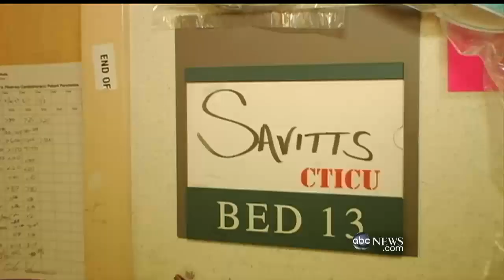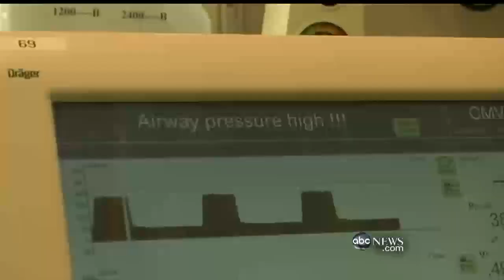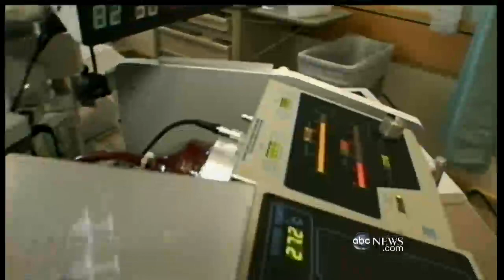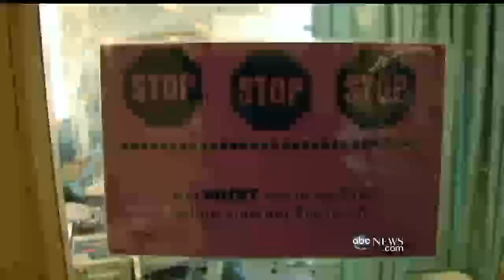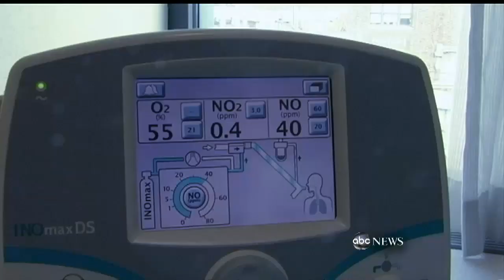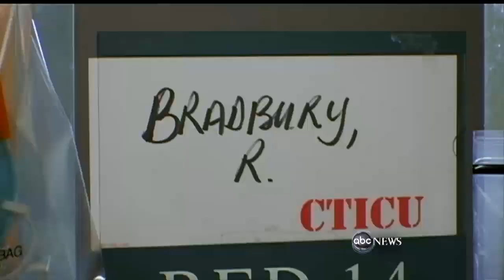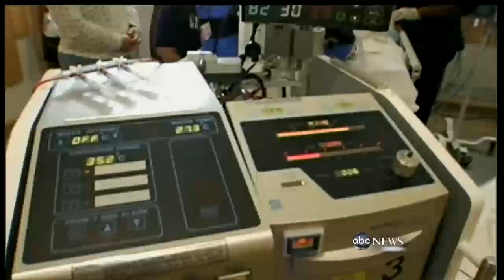Critical Care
Go inside a hospital to witness how the H1N1 Flu becomes deadly.